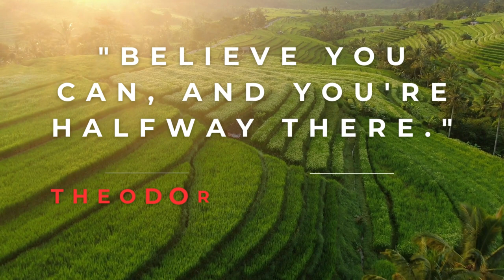Believe you can, and you're halfway there - Theodore Roosevelt